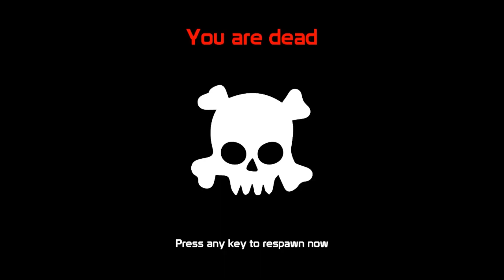Holken drunk on Superiorservers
had too much to drink that night :/